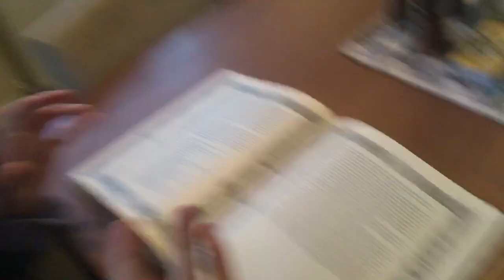Mr Keet on Location - the Norman Conquest (Castle Acre)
In this episode I explore the ruins of Castle Acre in Norfolk and explain the castle-building in William the Conqueror's conquest of England.